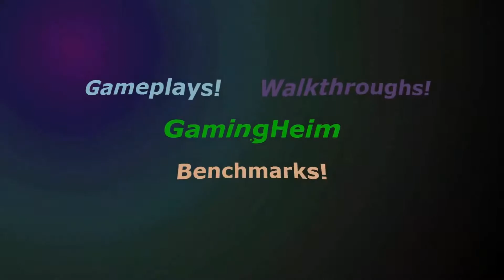Pokemon Alpha Sapphire Walkthrough Gameplay - Part 24